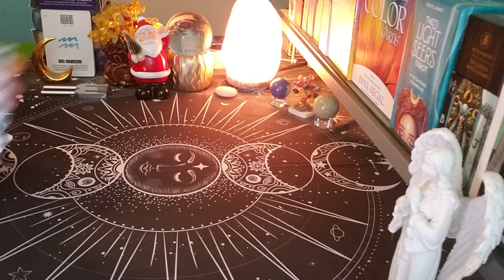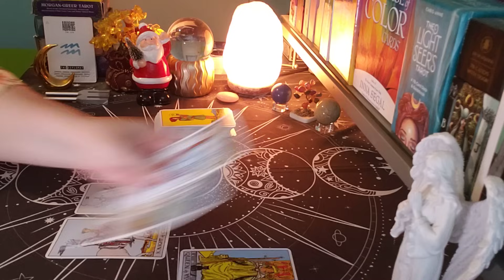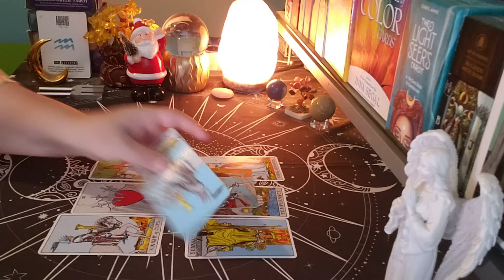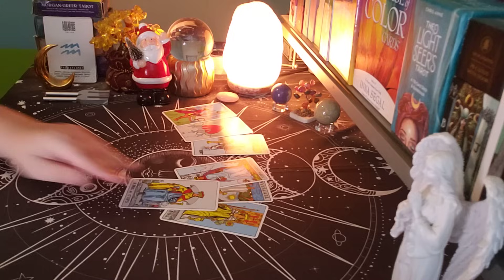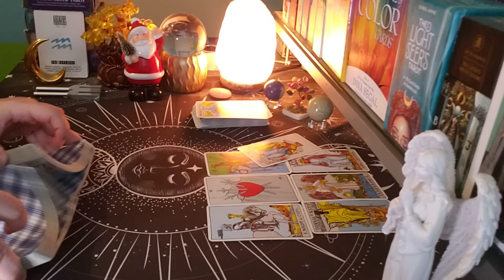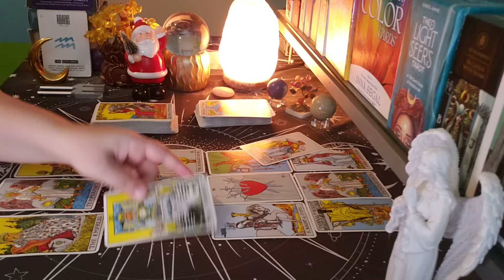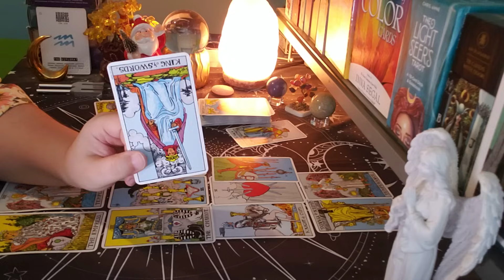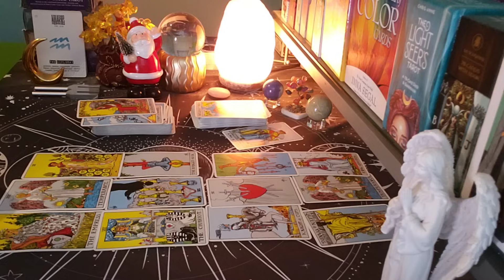AQUARIUS ♒ It's A Clash... (dec4-10)